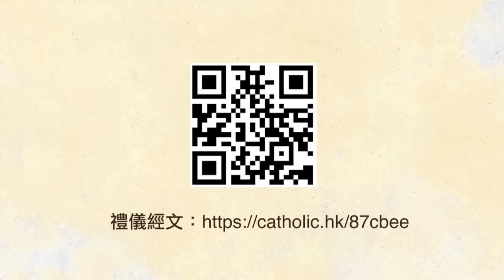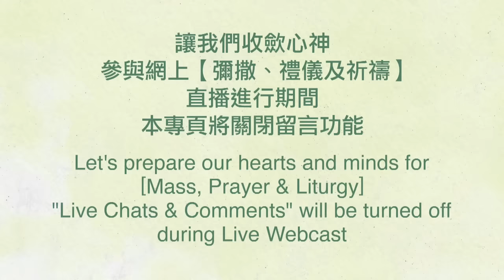直播彌撒【常年期第二十九主日】 周阡行神父 主禮 陳志明神父共祭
直播彌撒 【常年期第二十九主日】 （甲年）
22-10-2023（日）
早上 11:30
周阡行神父主禮
 陳志明神父共祭

禮儀經文：
《常年期第二十九主日》
|進堂詠：#315 《萬民！請讚美上主》
奉獻詠：#210 《上主萬有的天主》
|領主詠：#427 《耶穌聖體我堅信祢》，The Lord Bless You and Keep You
|禮成詠：##24 《玉潔冰清》

*因應現時疫情平復，信友應照常履行守主日的本份，即於主日參加實體彌撒。【公教頻道】於2月12日起，只網上直播主教座堂各一台中、英文彌撒；如要重溫網上主日直播彌撒及講道，

直播進行期間，
【公教頻道】專頁將關閉留言功能